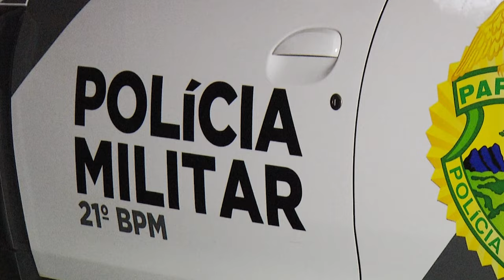Em Francisco Beltrão uma mulher morreu após ser esfaqueada durante uma briga generalizada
Segurança: No final da noite desta quinta-feira (14), uma briga generalizada foi registrada num bar, localizado no prolongamento da Avenida Júlio Assis Cavalheiro, Bairro Industrial em Francisco Beltrão. Janete Vicente Heinz de 29 anos foi esfaqueada. De acordo com a Polícia Militar, a equipe foi acionada na UPA onde foi informada pelo namorado da vítima, que eles estavam no referido bar, quando ele foi atingido com uma cadeirada nas costas, e entrou em luta corporal com o agressor que ele não soube informar o nome. Ainda segundo ele, outras pessoas se envolveram tornando uma briga generalizada. Neste momento sua namorada foi atingida com golpes de faca, também não sabendo informar quem foi. O local do crime foi isolado e acionado a Polícia Civil e Criminalística para os procedimentos. O corpo de Janete foi encaminhado ao Serviço Médico Legal. O velório acontecerá na Capela Mortuária de Marmeleiro.